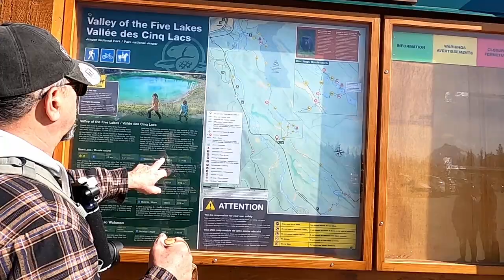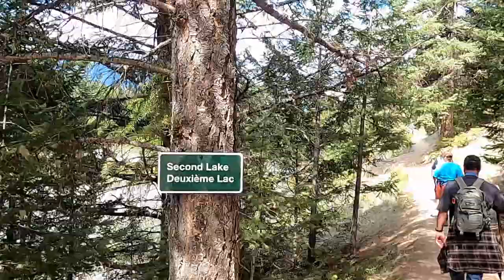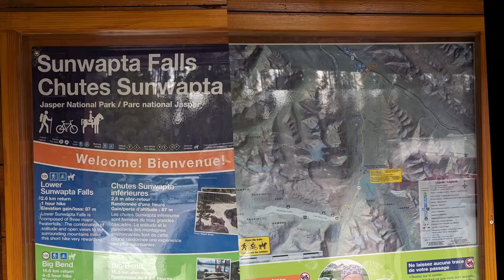Canada 2024 Part 3 Valley of the Five Lakes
Runaway with HandK, as we hike the Valley of the Five Lakes and chase down a couple of waterfalls in Jasper National Park,